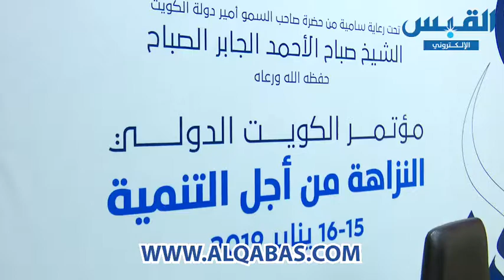«نزاهة تُطلق شعارها للمؤتمر السنوي لمكافحة الفساد «النزاهة من أجل التنمية#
نايف كريم - القبس الإلكتروني
قال نائب رئيس الهيئة العامة لمكافحة الفساد نزاهة المستشار رياض الهاجري، اليوم الأحد، إن المؤتمر الدولي حول مكافحة_الفساد وتعزيز النزاهة والشفافية التي تعتزم الهيئة إقامته الاسبوع المقبل يبرز جهود الكويت ودورها في تعزيز الشفافية.
جاء ذلك في مؤتمر صحفي عقده الهاجري الذي يترأس اللجنة العليا للمؤتمر الذي يقام خلال الفترة من 15 الى 16 يناير الجاري تحت شعار